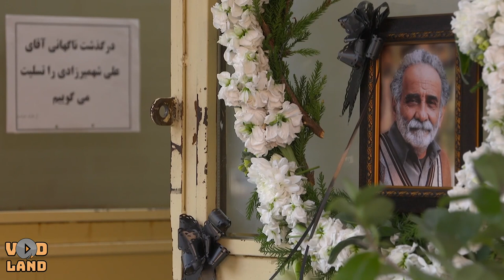Serial Yavar - Part 10 | سریال یاور - قسمت 10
سریال یاور - قسمت 10

خلاصه داستان:
این مجموعه دارای داستانی جذاب شیرین است که در قسمت‌هایی گره‌های معماگونه دارد. روایتگر محیط یک دانشگاه است.
محیط دانشگاه یکی از مکان‌هایی است که بیشتر داستان و بخش های مهمی از شخصیت های اصلی در آن به تصویر کشیده شده اند.
شخصیت اصلی این سریال مردی دلسوخته ی تربیت و تعلیم است که در این مکان به خوبی نشان داده شده است.

سال پخش: رمضان 1400

بازیگران:
داریوش ارجمند، محمد حاتمی، زهرا سعیدی، علی باقری، شبنم فرشادجو، ارسلان قاسمی، فقیهه سلطانی

کارگردان: سعید سلطانی
تهیه کننده: آرمان زرین کوب
نویسنده: سعید مطلبی

ژانر: ملودرام، معمایی

برای مشاهده قسمت های دیگر سریال یاور بر روی لینک زیر کلیک نمایید:

Serial Yavar - Part 10

Plot:
This collection has an interesting sweet story that has mysterious knots in some parts. Narrates the environment of a university.
The university environment is one of the places where most of the stories and important parts of the main characters are depicted.
The main character of this series is a passionate man of education and training, which is well shown in this place.

Release: 2021

Cast:
Dariush Arjmand, Mohammad Hatami, Zahra Saeedi, Ali Bagheri, Shabnam Farshadjoo, Arsalan Ghasemi, Faqih Soltani

Director: Saeed Soltani
Producer: Arman Zarrinkoob
Author: Saeed Motalebi

Genre: Melodrama, Mystery